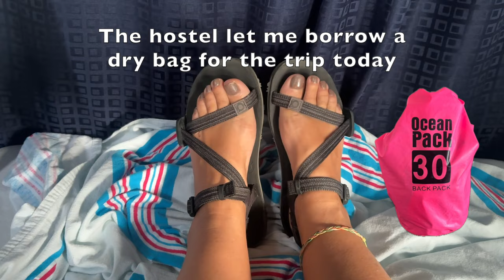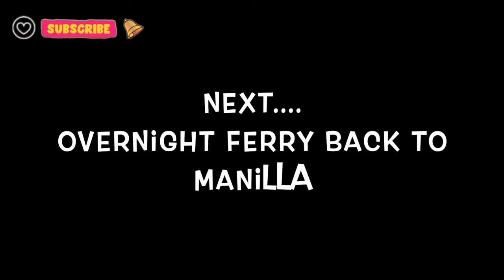Coron Philippines | Reef & Wrecks Tour Underwater Adventure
The Reef and Wrecks Tour in Coron, Philippines, is an amazing underwater adventure where you can discover a whole new world beneath the waves! I'm so glad I did this tour, I had the option of several tours, the one they were pushing the most was the ultimate tour but because of this it was a very busy tour with lots of people doing it. When I was in El Nido I met a lovely lady from USA and she told me she had done the Reef and Wrecks tour and she had a wonderful time. So armed with this information I went on her advice. I am so very glad I did, as I saw the crowds waiting for the ultimate tour and smiled to myself as mine was a lot quieter. It was a lot of time on the boat as this tour was to the furthest island away but wow it was so very worth it.
Picture this: colorful coral reefs teeming with tropical fish of all shapes and sizes, like a real-life Finding Nemo movie! But that's not all—you'll also get to explore mysterious shipwrecks from World War II. Imagine swimming alongside sunken ships and uncovering their secrets. It's like being a real-life treasure hunter! These wrecks are like time capsules, preserving history and providing homes for marine life.
You can snorkel or dive to get up close and personal with friendly sea turtles, playful clownfish, and maybe even a majestic manta ray! It's like stepping into your own underwater paradise.
If you've never snorkeled or dived before—friendly guides will show you the ropes and keep you safe every step of the way.
So, get ready for an unforgettable adventure beneath the waves, join the Reef and Wrecks Tour in Coron, Philippines, and dive into a world of wonder!

Audible Books